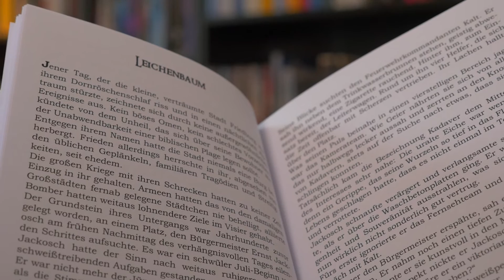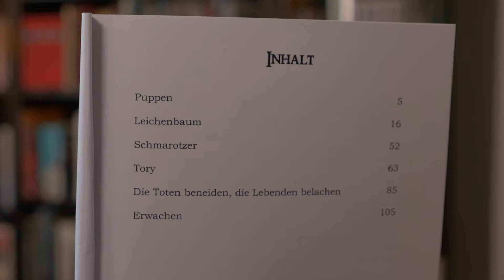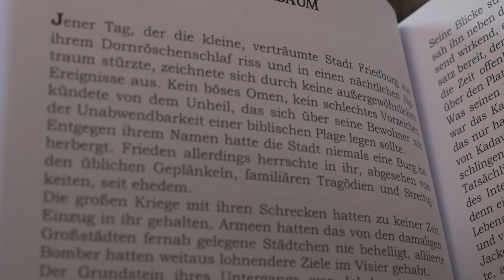"Der Leichenbaum" - Rainer Innreiter / Rezension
sechs Horror-Kurzgeschichten hat Rainer Innreiter hier versammelt. Vom titelgebenden "Leichenbaum" über "Puppen" oder "Erwachen". Es geht dabei um den alten Brauch der Richteiche und was das mit Zombies zu tun hat, um den Kampf von Gott gegen den Teufel oder das, was passiert, wenn eine Puppe kaputt gegangen ist.